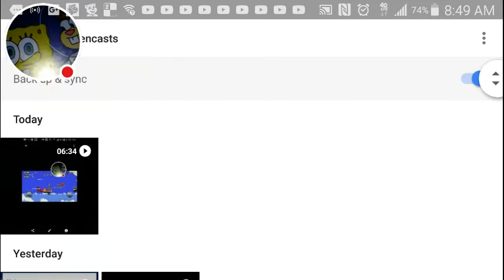Sonic 2 movie trailer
They explore everything and that it was the greatest thing in the world anyways :D byeeee